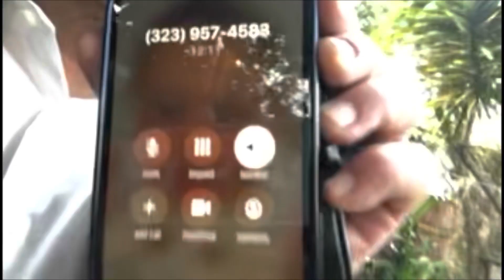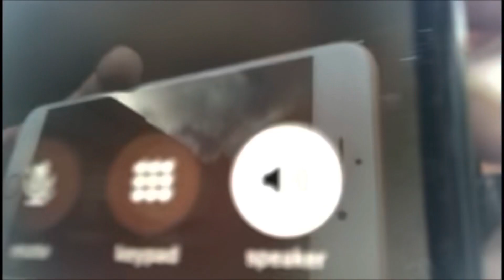The Hollywood California LA PD it’s all corrupt they even deny things that are on video. Watch￼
The LAPD is still corrupt. They all still cover up for each other’s crime. As you know I am a civil rights activist who was given a false ticket by a police officer and caught him on film. Internal affairs let the Hollywood police station handle this themselves. That’s corruption and then they lied. Listen to these phone calls. This is part 2 of 2.